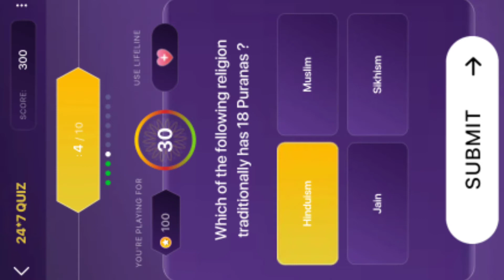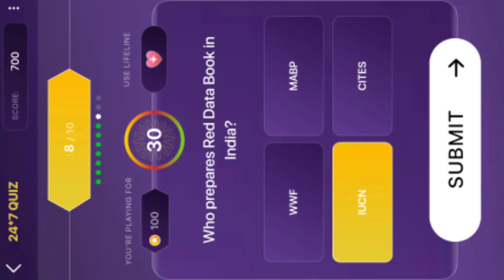5 November 2021|ACKO QUIZ|Daily Quiz |KBC Play Along 2021|Play Along Answers |Today's Offline Quiz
✨ Title
5 November 2021 | Acko Quiz | Daily Quiz | KBC Play Along 2021 | Play Along Answers | Win 1000 points daily | Todays Daily Quiz

Acko Quiz

✨ Link of 👉🏻Acko Quiz | Daily Quiz| Offline quiz | KBC Play Along 2021(Playlist)

Best Regards
Shailja Joshi